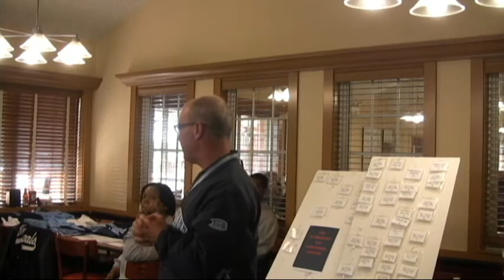BHS Mens Breakfast Finis 2 09203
Quarterly gatherine of alumni from Cleveland's Benedictine High School